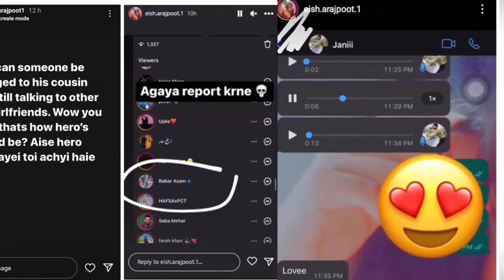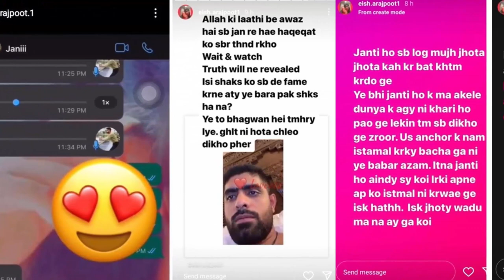BabarAzam cheating his girfriend Eisha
1) Non Commercial
2) Transformative In Nature
3) Does Not nagetively affected The Original Content